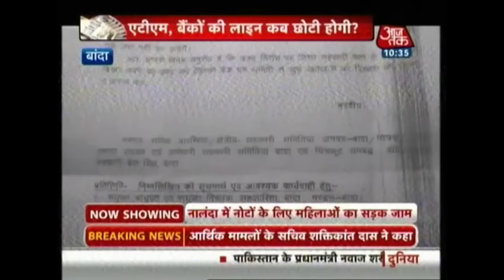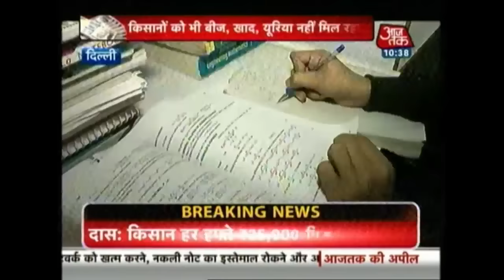Indelible Ink Fails To Make Impression; Long Lines At Banks, ATMs